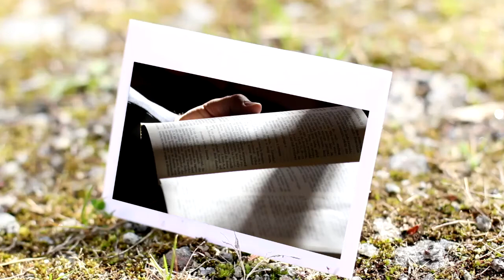Jacek Igła - Dwa kierunki życia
kazanie wygłosił pastor Jacek Igła dnia 26 maja 2018 r.